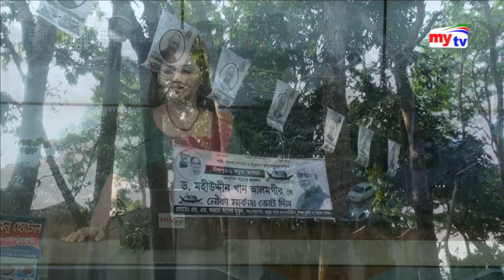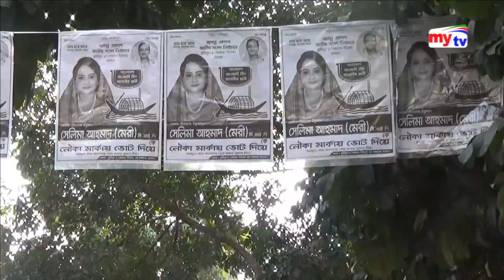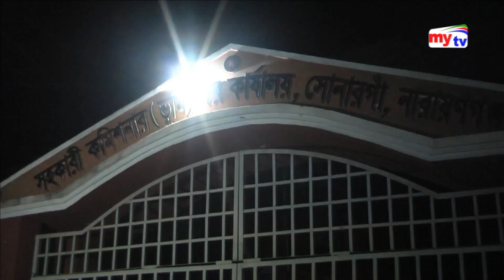Latest mytv Zela News Update।05:00pm। Thursday।27.12.18